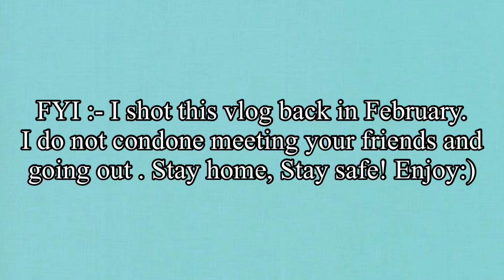Chill day with friends + meeting my niece | VLOG | Anushree shewale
Sorry for being inactive but here you go, a crazy fun vlog for you guys. Enjoyyyy and stay home stay safe💕